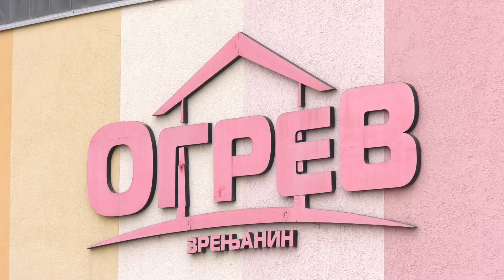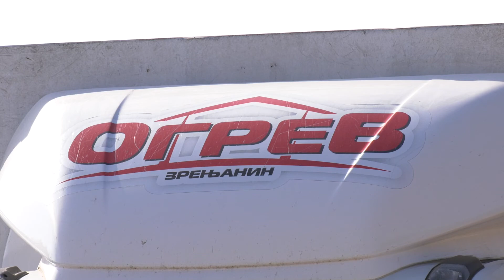Nova nedeljna akcija na stovarištima "Ogrev"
Na stovarištima "Ogrev" tokom nove nedeljne akcije možete kupiti pločice, wc šolju, Herz-ov ugradni set, štukatur trsku, dekorativne česme i mešalicu za beton .